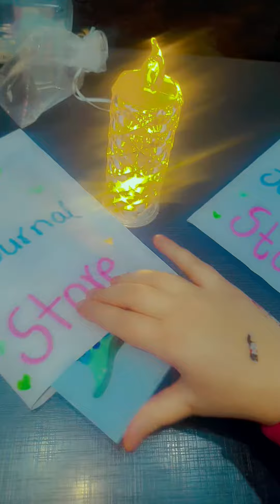packing orders for you guys